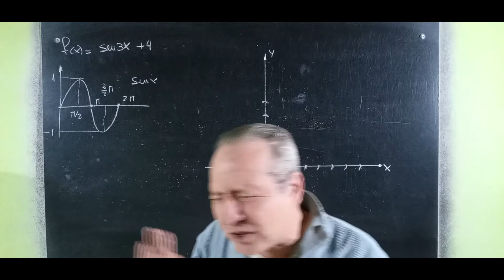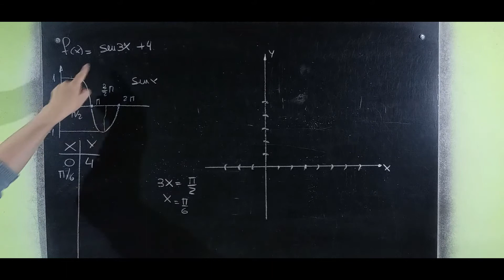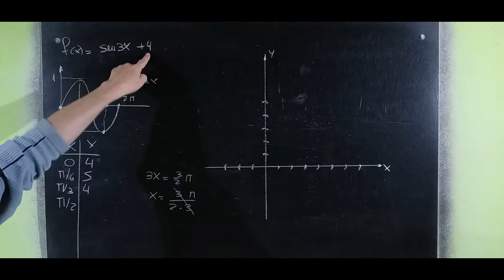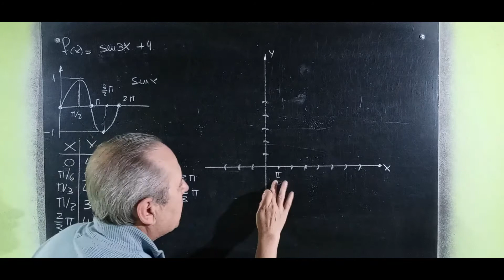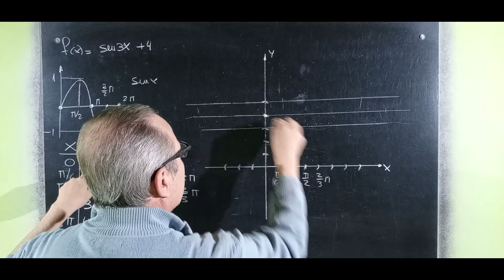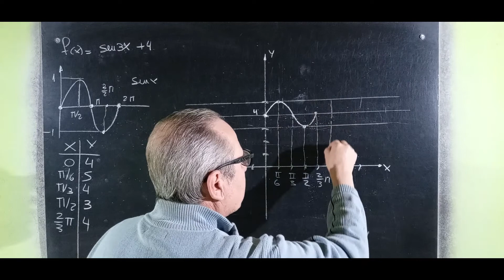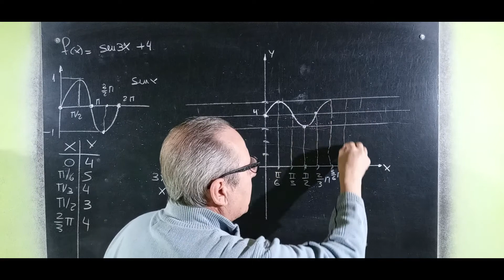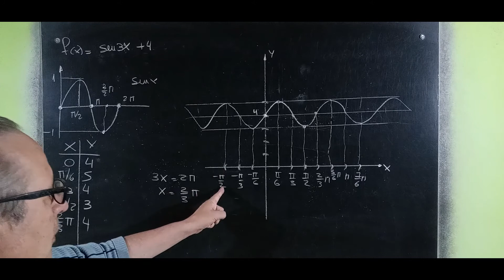Graficar y= Sen 3x +4